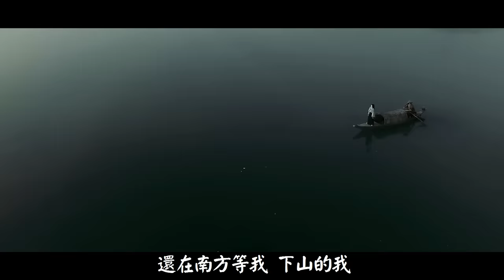下山 要不要買菜【創作MV】chinese dance/Chinese elegant classical woman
下午茶時間到~
來首輕快古風漢服的歌~

演唱：要不要買菜
作詞 : 朱斌語
作曲 : 朱斌語
編曲：王中易

要想練就絕世武功
就要忍受常人難忍受的痛
師傅喜歡喝的茶叫做烏龍
衣服愛穿中國紅(嘿 師傅）
無論是炎夏或寒冬
我都很嚮往山門外的天空
還在南方等我 下山的我
的人叫小落
我左手一式太極拳
右手一劍刺身前
掃腿這招叫清雪
破輕功飛燕
我奇筋異脈力破天
一身正氣盪人間
除暴安良我心愿
老師傅再見

衣服愛穿中國紅（師傅）
還在南方等我
下山的我的人叫小落
掃腿這招叫清雪
破輕功飛燕
一身正氣盪人間
除暴安良我心愿
老師傅再見

還在南方等我
右手一劍刺身前
掃腿這招叫清雪
破輕功飛燕
一身正氣盪人間
除暴安良我心愿
老師傅再見

(人法地~地法天~天法道~道法自然）
（師..師傅，什麼是孜然）
右手一劍刺身前
掃腿這招叫清雪
破輕功飛燕
一身正氣盪人間
除暴安良我心愿
老師傅再見